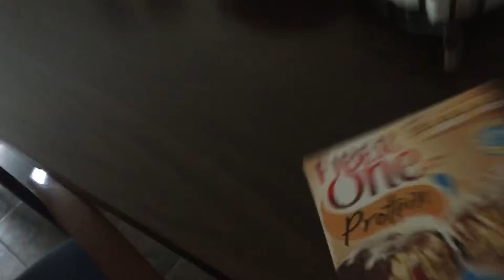Soccer in the Rain!! Soccer Vlog! Feeding my dogs!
Soccer in the rain is the best feeling ever!!! Like if u agree!